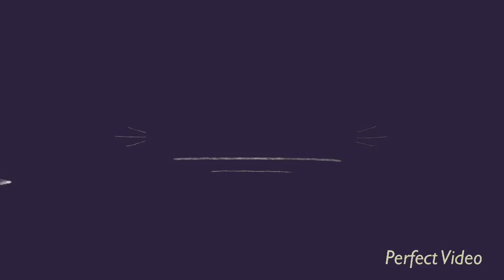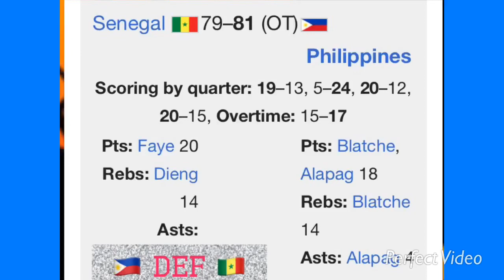Fiba World Cup Gilas Pilipinas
Clarkson/Blatche Tandem sa World Cup